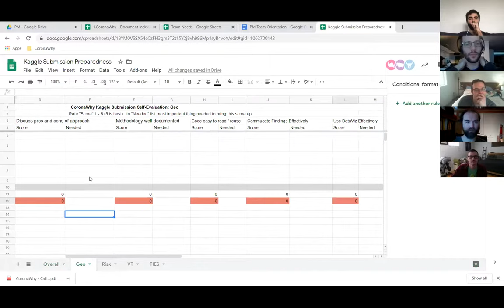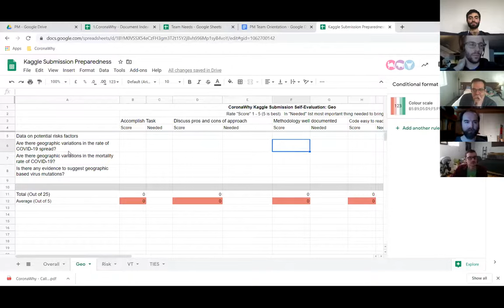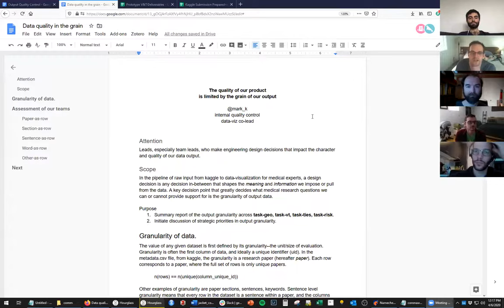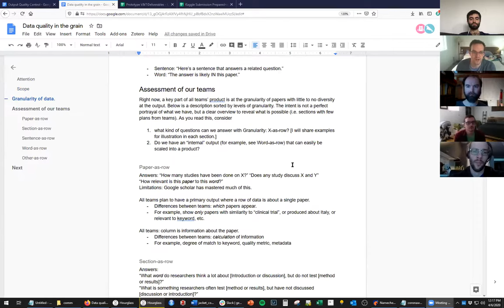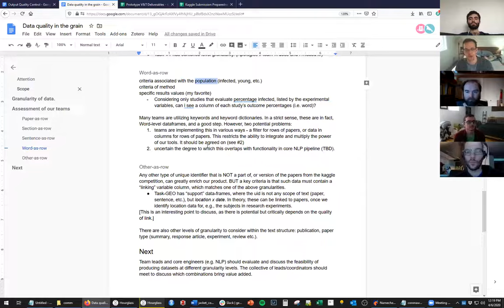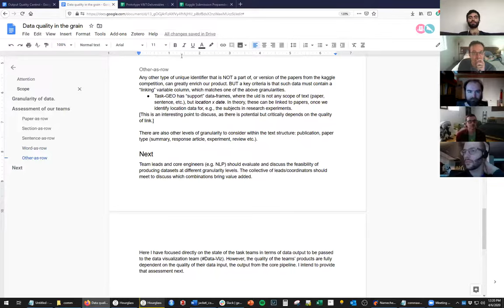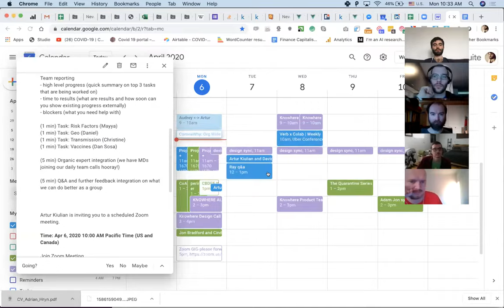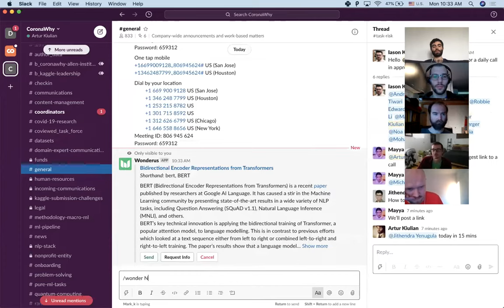general - Apr 6, 2020 - daily call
Summary
0:12 - No more PM’s and introducing coordinators
2:35 - Leadership shouldn’t get in the way of normal task flow
7:45 - HR Challenges and Team Needs
8:45 - Kaggle Submission Evaluation Chart by task (@Daniel Lindenberger)
12:28 - Data quality “in the grain” and how it influences output (@Mark_k)
17:43 - Team Report: Risk Factors (@Mayya)
20:28 - Team Report: Task Geo (@Daniel Robert-Nicoud)
22:55 - Team Report: Transmission (@Christine Chen)
23:51 - Team Report: Vaccines/Therapeutics (@Dan Sosa)
25:26 - Process of Onboarding Coordinators
27:44 - The Wonderus System (glossary for specific terminology)
30:08 - Onboarding using Needs sheet and readable Trello board
31:06 - Organic Expert Integration (introduce to Slack and Trello)
33:06 - Matching People to teams with Needs
36:09 - Solid Company Structure vs. not having rigid roles

Action items
- Connect with each team leader and extract team needs
- Create a template/flowchart for process of Onboarding coordinators
- Outline for simplified way to introduce MD’s to Slack and Trello